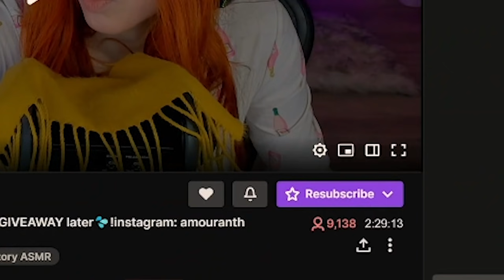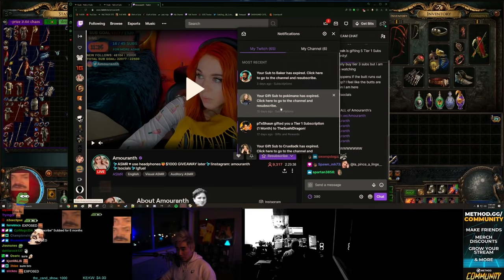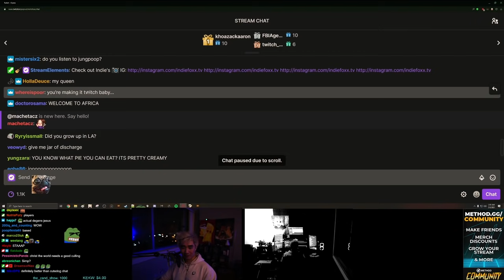Ultimatum League Has Been Pretty Fun So Far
Watch LIVE everyday 💙 Twitch.tv/cutedog_
Regular Updates on Twitter 💙 Twitter.com/_cutedog_
Add me on Snapchat 💙 fandabearw